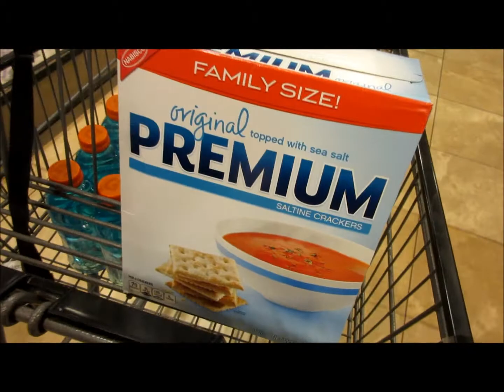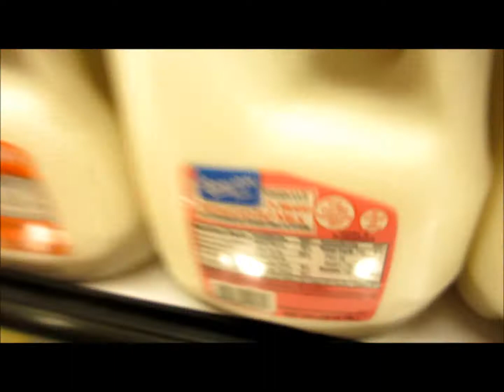BABY DOES REAL PUSH UPS!!!! (Day 173)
After getting married we decided to buy a house in the country, had our daughter Journey who is coming up on 2 years and our new addition Talon was born this past December.  Follow our family as we embark on new adventures and happy days.